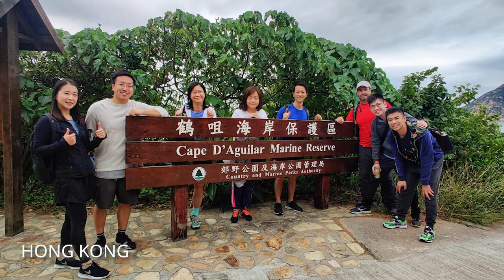Canadian Solar Founders Day 2021 - 20th Year Celebration Highlights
Canadian Solar Celebrates 20 Years!